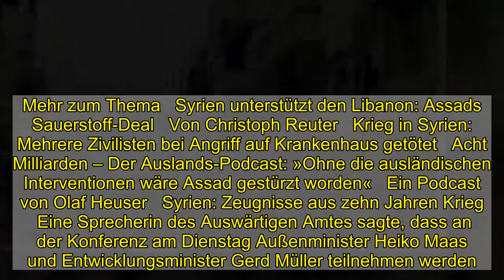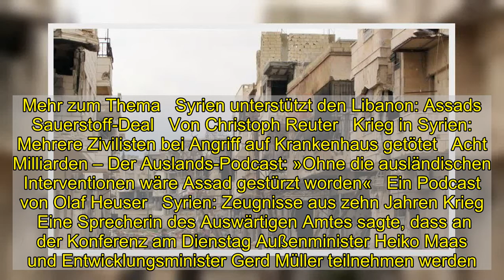Geberkonferenz: Deutschland will Milliardenhilfen für Syrien sammeln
Seit zehn Jahren tobt in Syrien ein blutiger Krieg. Die Hälfte der Bevölkerung ist geflohen, große Teile des Landes sind zerstört. Die Bundesregierung plant nun im Zuge der Syrien-Geberkonferenz am Dienstag eine Milliardenzusage für die Versorgung der Zivilbevölkerung in dem Bürgerkriegsland.   Deutschland habe im vergangenen Jahr 1,58 Milliarden Euro vor allem für humanitäre Hilfe in Syrien gezahlt und sei damit der größte bilaterale Geber gewesen, sagte Regierungssprecher Steffen Seibert am Montag in Berlin. »Und auch in diesem Jahr wird Deutschland auf ähnlichem Niveau wieder einen substanziellen Beitrag leisten«, fügte er hinzu. Die Zahl der Menschen in Syrien, die dringend von humanitärer Hilfe abhängen, steige immer weiter. Seibert sprach von einer prekären Lage, die durch die Coronapandemie zusätzlich erschwert werde.  Mehr als 60 Staaten und Organisationen wollen helfen Vertreter von mehr als 60 Staaten und Organisationen wollen an diesem Dienstag bei einer Geberkonferenz neue Hilfen für die Leidtragenden des Syrien-Konflikts auf den Weg bringen. Die bei der Online-Veranstaltung gesammelten Gelder sind unter anderem für Nahrungsmittel, medizinische Hilfen und Schulbildung für Kinder vorgesehen. Sie sollen über Hilfsorganisationen direkt in das Bürgerkriegsland fließen oder Ländern in der Region zugutekommen, die viele Geflüchtete aus Syrien aufgenommen haben.   Mehr zum Thema   Syrien unterstützt den Libanon: Assads Sauerstoff-Deal   Von Christoph Reuter   Krieg in Syrien: Mehrere Zivilisten bei Angriff auf Krankenhaus getötet   Acht Milliarden – Der Auslands-Podcast: »Ohne die ausländischen Interventionen wäre Assad gestürzt worden«   Ein Podcast von Olaf Heuser   Syrien: Zeugnisse aus zehn Jahren Krieg    Eine Sprecherin des Auswärtigen Amtes sagte, dass an der Konferenz am Dienstag Außenminister Heiko Maas und Entwicklungsminister Gerd Müller teilnehmen werden. »Nicht zuletzt ist diese humanitäre Investition auch deshalb gut angelegt, weil sie, statt Migration in andere Länder zu fördern, die Menschen dazu befähigt, in der Nähe der Heimat zu bleiben, um bei Besserung der Lage dorthin zurückkehren zu können – was viele bereits getan haben«, sagte der menschenrechtspolitische Sprecher der Union, der CDU-Bundestagsabgeordnete Michael Brand.»Brot statt Brotspenden aus der EU« Die Linkenpolitikerin Sevim Dagdelen forderte dagegen die Aufhebung der Wirtschaftssanktionen gegen Syrien. »Die Bevölkerung Syriens braucht eigene Bäckereien statt Brotspenden aus der EU«, sagte sie.    Nach Uno-Angaben litten zuletzt 12,4 Millionen Menschen und damit fast 60 Prozent der Bevölkerung in Syrien unter Hunger. Die Zahl der Menschen, die ohne Ernährungshilfe nicht überleben können, verdoppelte sich innerhalb eines Jahres. Der Assad-Regierung fehlt Geld, um den Wiederaufbau selbst zu bezahlen. Der Konflikt in Syrien dauert mittlerweile seit rund zehn Jahren an. Zwar ist die Gewalt zuletzt zurückgegangen, doch alle Gespräche über eine politische Lösung ste